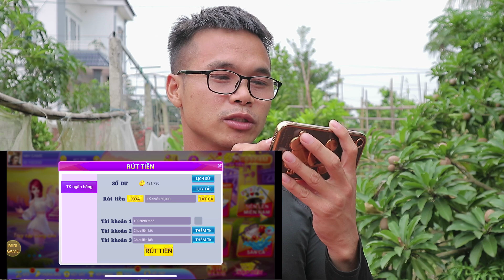Thử Thách Giải Cứu Đồng Đội Trước Khi Bị Flycam Tìm Thấy | Phương Hữu Ngọt Team PHD TROLL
Hôm nay chúng tôi sẽ thguwcj hiện thử thách giải cứu đồng đội và liệu rằng có bị Fly tìm thấy . đây là thử thách rất khó cho Vinh tiền lẻ team PHD TROLl
Các Bạn Muốn chơi Game